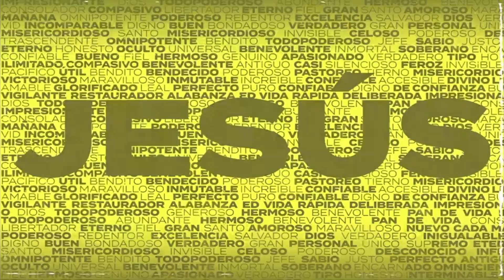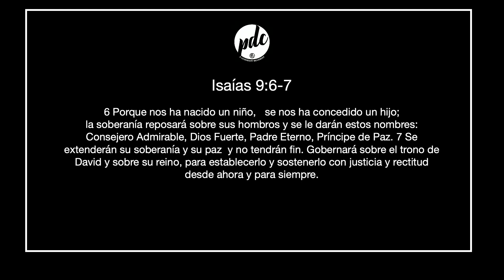SERVICIO ESPANOL NAVIDAD 24 DE DICIEMBRE 2023 MI MEJOR REGALO